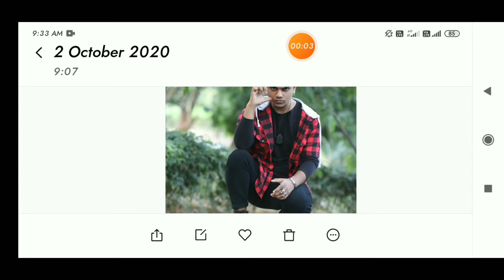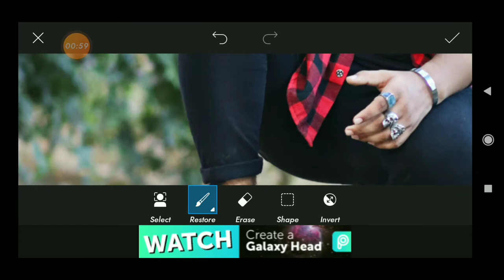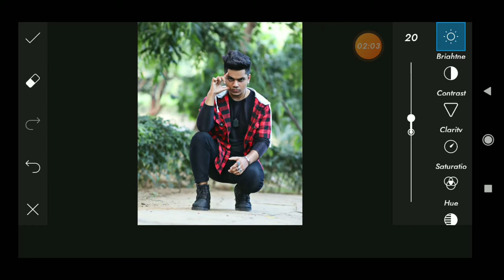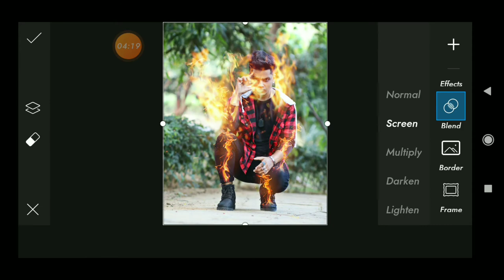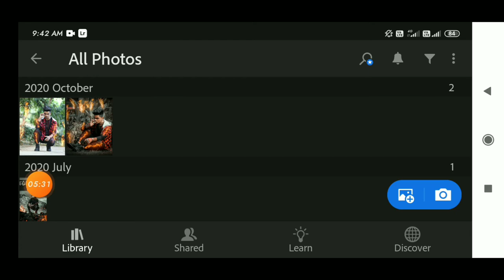Picsart Devil fire Concept photos Editing!! How to edit your photo in picsart very easy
The copyright notice generally consists of three elements: The symbol © (the letter C in a circle), or the word "Copyright" or the abbreviation "Copr."; The year of first publication of the work; and. The name of the owner of copyright in the work.
Hello what's up guys welcome to my channel my name is Roshan Raj and you are watching edits army so without wasting your time subscribe my channel and also click the bell icon for my latest video
For downloading all the PNG is and image check the blue link
Stocks📸📸📸

So thanks for your supporting my channel